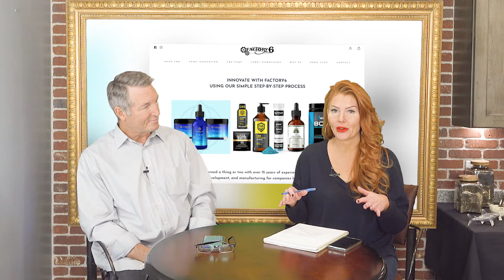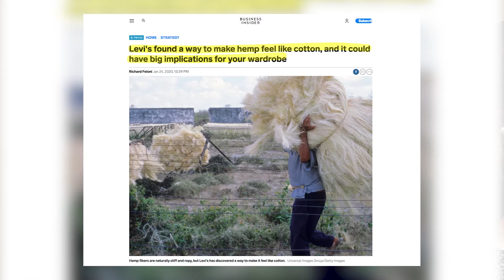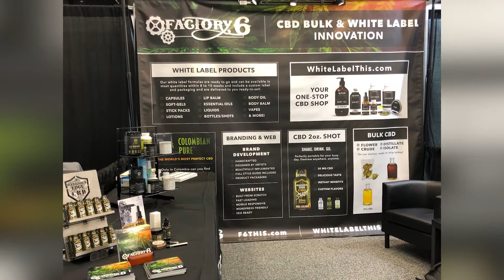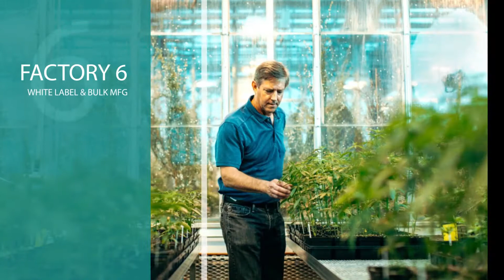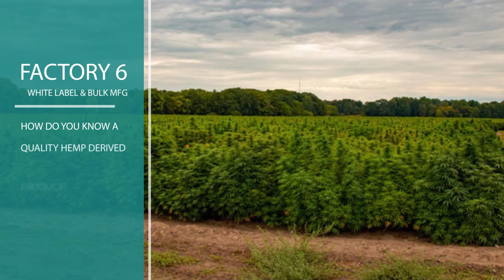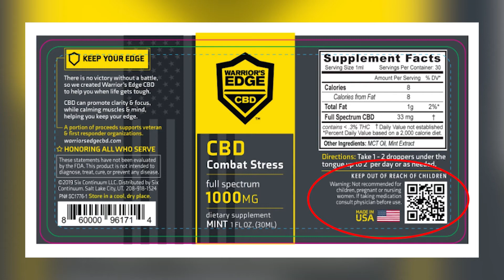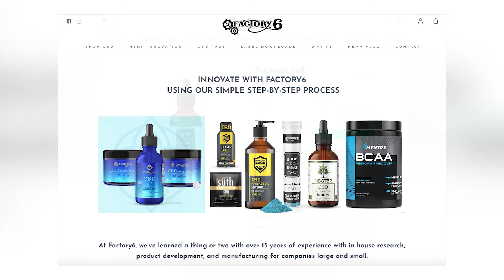Talk365TV_412: Talking Wellness & Business w/ Factory 6 on the Hemp Industry -TV Segment 3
F6 Talking Wellness #2

Hosts: Holly Love & Trip Mitchell
Guest Host: Todd Summers
Production Manager: Silvia Landa (Silvs)
Executive Producer: Andy Odom